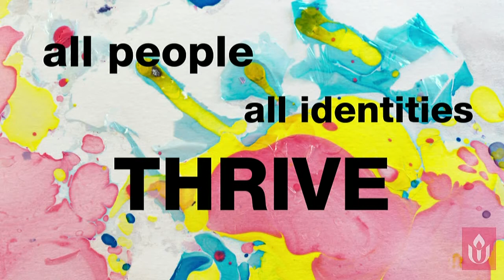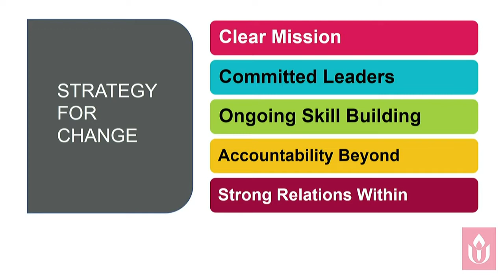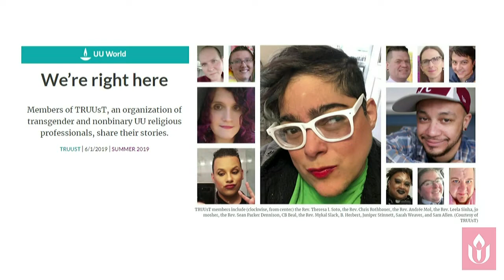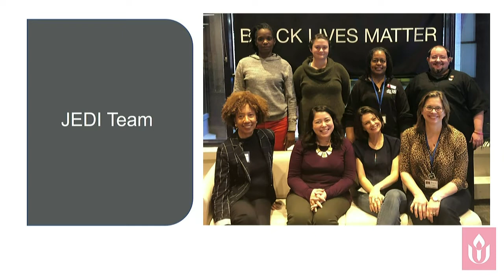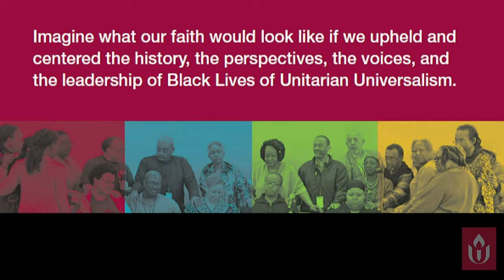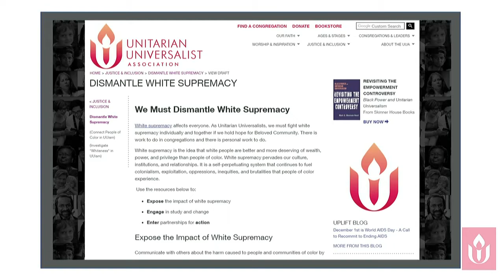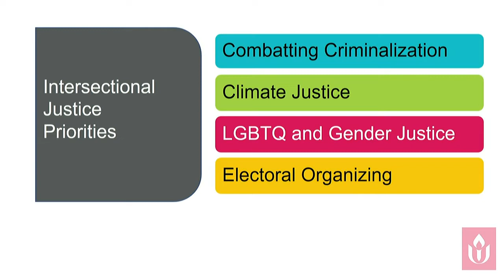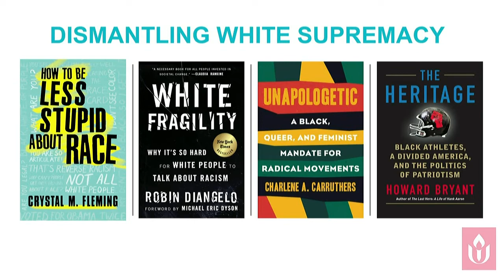GA 2019 Presidents Report 303